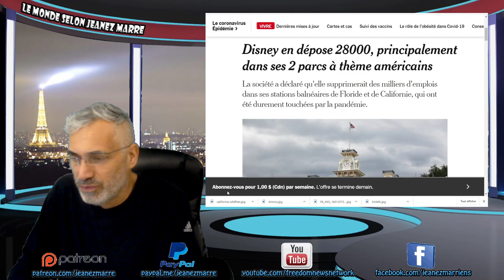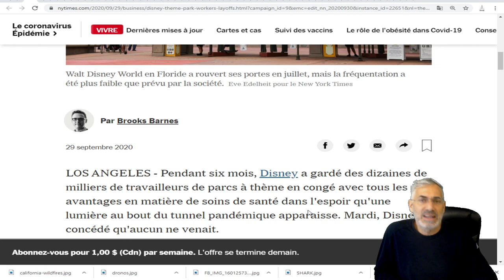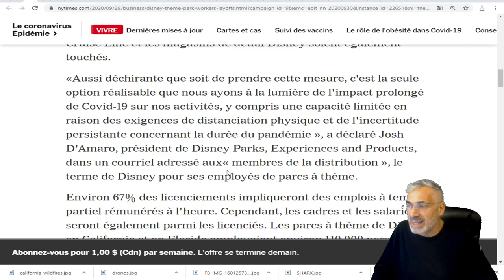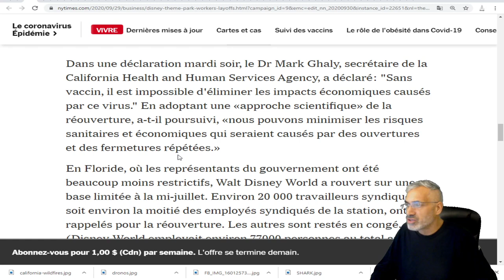Disney va licencier 28000 employés alors que le coronavirus claque son activité de parcs à thème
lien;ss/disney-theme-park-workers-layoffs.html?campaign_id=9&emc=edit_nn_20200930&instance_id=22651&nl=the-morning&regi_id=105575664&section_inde